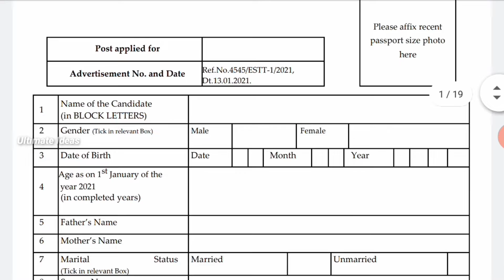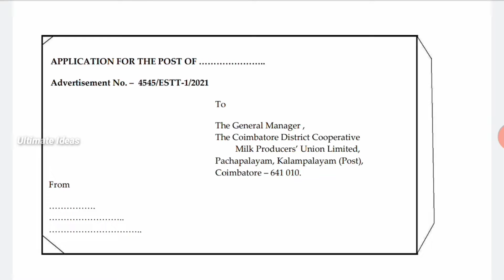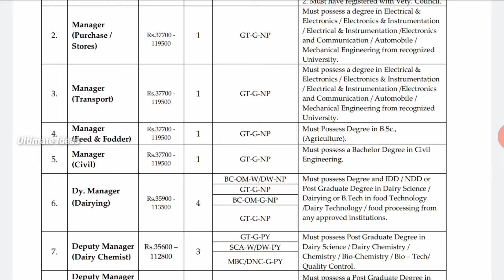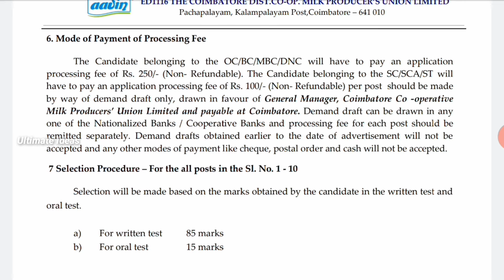தமிழ்நாடு அரசு கூட்டுறவு துறையில் வேலைவாய்ப்பு//Aavin Cooperative Job/Permanent Government Job/TAMIL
In This Video தமிழ்நாடு அரசு கூட்டுறவு துறையில் வேலைவாய்ப்பு..